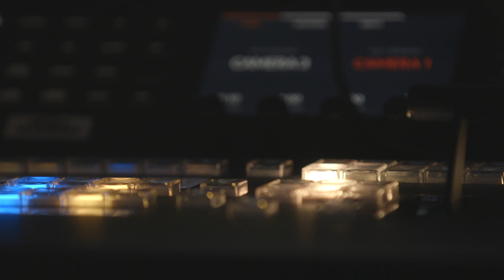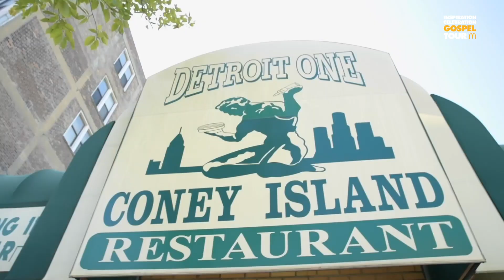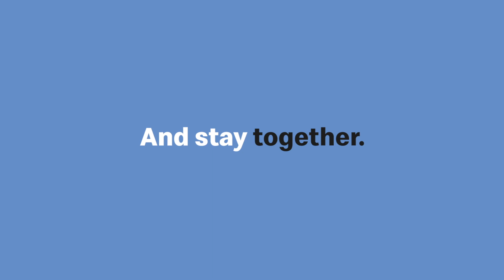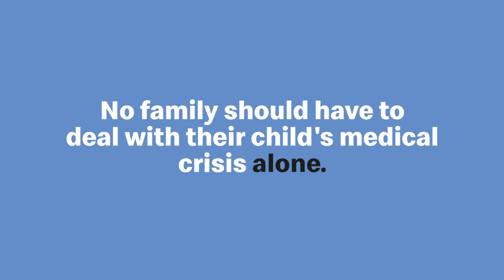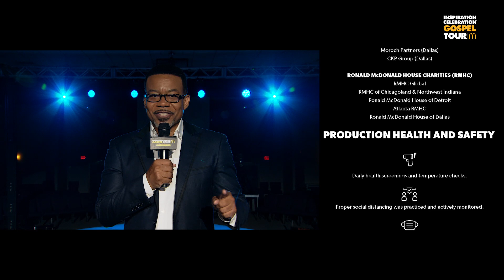2020 McDonald’s Inspiration Celebration Gospel Tour: Detroit!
This Detroit Gospel City Playlist features performances by Karen Clark Sheard, Kierra Sheard, Tasha Page-Lockhart and The Clark Sisters.